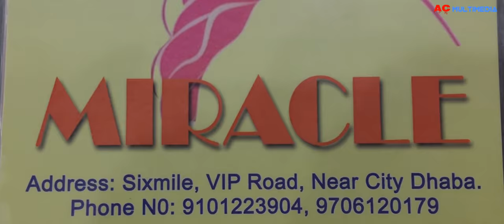Rumal - Papori Gogoi | Barsha Rani | Utpal Das | Official Video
AC MULTIMEDIA Label Released "Rumal" Track From The Album "Xorudoiya 2019"

Audio Credits ::
Song - Rumal
Singer - Papori Gogoi
Music & Mastered - Palash Gogoi
Tune - Akash Pritom
Lyrics/Tune - Khirod Dutta, Akash Pritom & Apurba

Video Credits ::
Video Director - Ashim Gogoi
Drone - Kushal
Starring - Barsha Rani Baishya & Utpal Das
Make-up - Barbie
Asst. Choreographer - Deep
Producer - Arnav Jyoti Gogoi
Costume - Diplu
Production Manager - Prasanta Saloi
Editing Studio Temptation

**Copyright Reserved By AC MULTIMEDIA**

This songs is also available on ACMultimedia Saavn, JioMusic,iTunes,Instagram, Facebook,Google Play, YouTubeMusic, Amazon, Pandora, Deezer,Tidal, Napster(beta), spicytuneApp iHeartRadio(beta), ClaroMúsica,Anghami(beta),KKBox(beta), MediaNet and 150+ smaller outlets.

Thanks